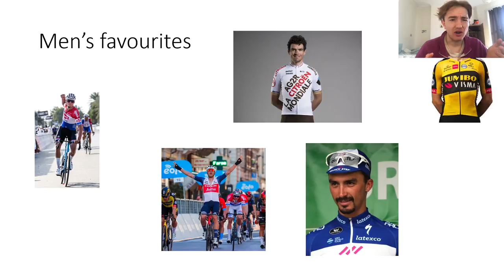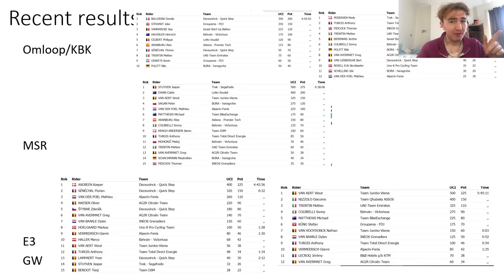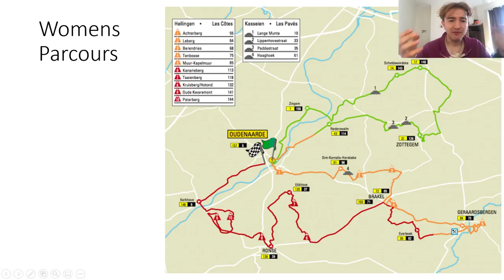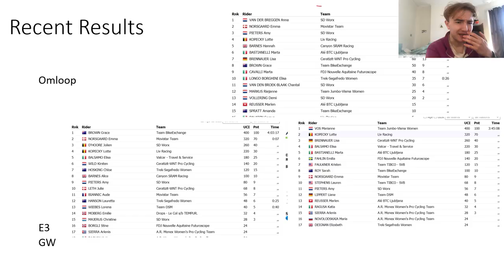THE BEST Tour of Flanders Preview SHOW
I go through the parcours of the 2021 Tour of Flanders as well as the startlist of the 2021 Tour of Flanders as well as the potential winners of the Ronde Van Vlaanderen 2021.